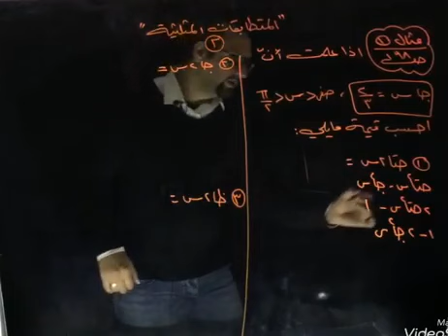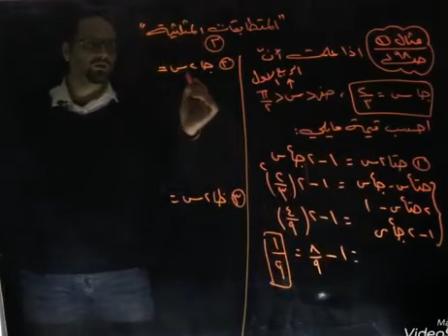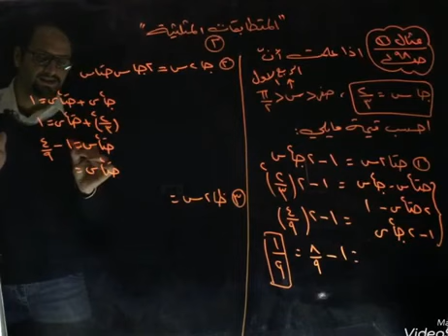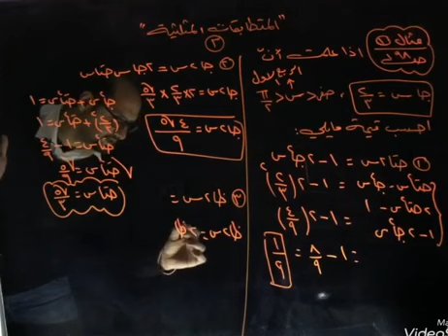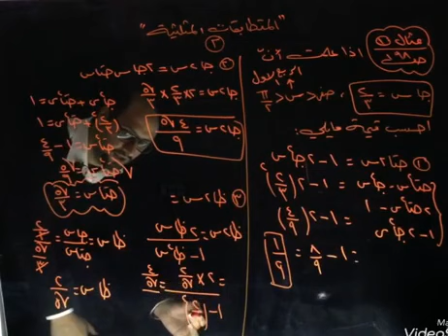المتطابقات المثلثية مثال